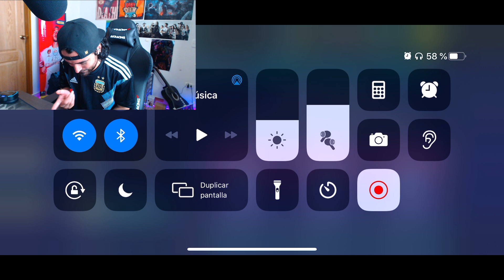¿JUGADORAZO DE 89 O MÁS DE 1 MILLÓN EN MONEDAS? FIFA MOBILE